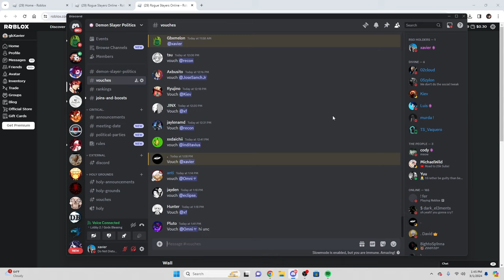TENGEN UZUI KILL STREAK WORLD RECORD (ROGUE DEMON)